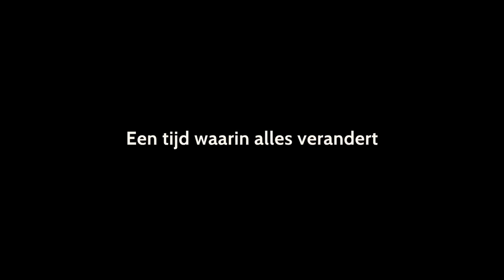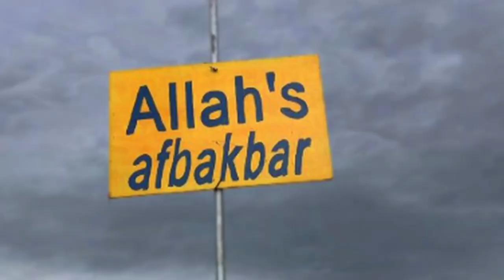Trailer Zwarte Cross: Vaak Bu-J Te Bang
Daar issie dan: de trailer van een heuse docufilm over ons, de Zwarte Cross. Wij hebben nog geen idee wat we mogen verwachten, want hij is niet door ons gemaakt, maar door Lars Gierveld en Floor van der Kemp. Wij gaven Lars, Floor en de rest van het team de zogeheten carte blanche en voor we het wisten kwamen wij samen met Lars, Floor en alle camera's terecht in een mediarel, een overname, corona, het afscheid van HJ én het afscheid van Tante Rikie. De documakers kwamen, zagen en monteerden.

De première is op 9 oktober en tot die tijd kijken we de trailer en lezen we deze stomende promotietekst: “Een verhaal over het grootste festival van Nederland dat 25 jaar geleden begon als een jongensdroom van twee vrienden. Over brullende motoren en gillende gitaren. Maar ook over het Achterhoeks ‘noaberschap’, de grenzen van humor, over vooroordelen, tegenslagen én de liefde voor alles wat ‘apart’ is.” Hashtag zin in!